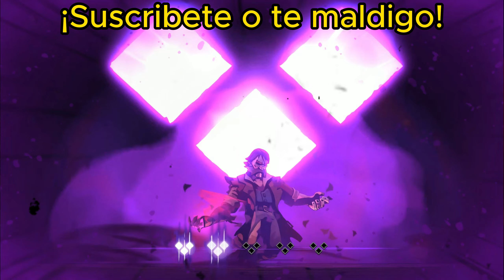Curse of the Dead Gods #3 - Cada vez más dificil